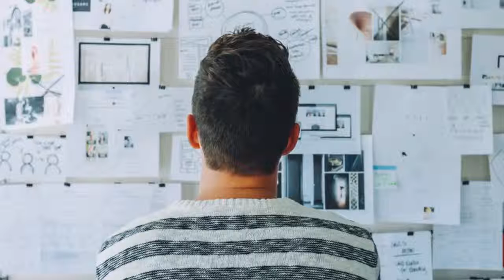early morning Insane benefits of waking up early